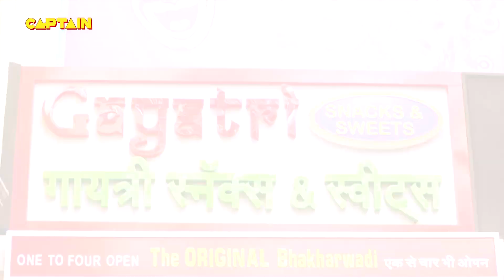विभावरी का ट्रांसलेटर लाया करो न भाई || BHAKARWADI SCENE 95